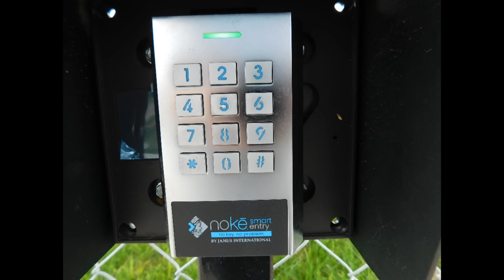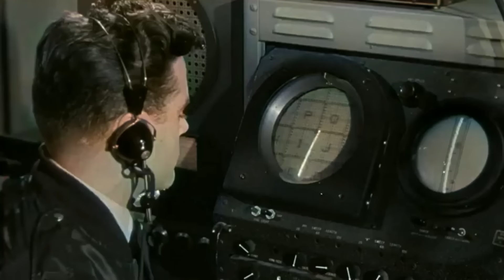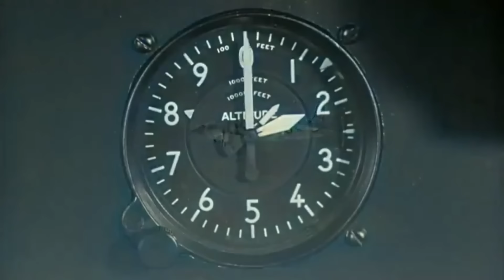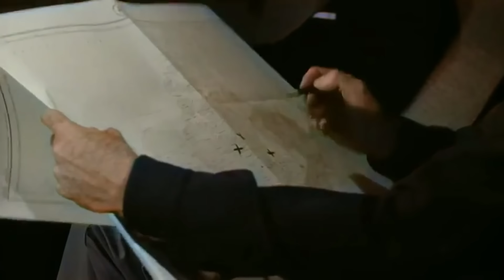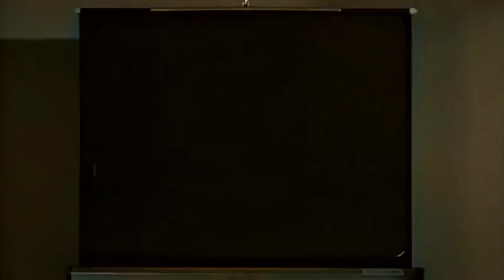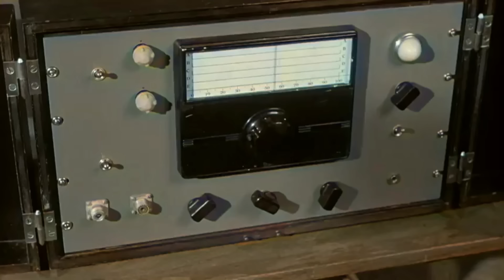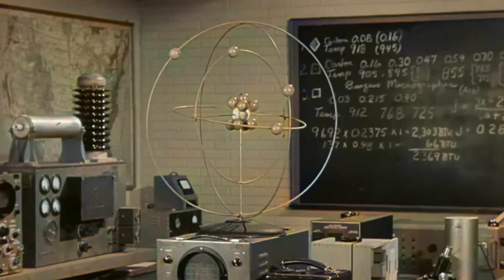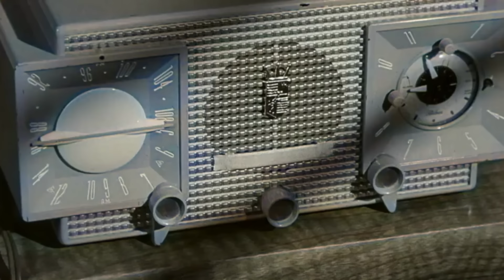Tennessee Macabre Hosts The Giant Claw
Ladies and Gentlemen! Watch the skies! The Giant Claw is flying the not so friendly skies. Stream your favorite hosts from Tennessee Macabre as they host a colorized version of this 1957 Creature Feature Classic!

If you like this show, and we know that you do, check out Sally the Zombie Cheerleader's lastest episode